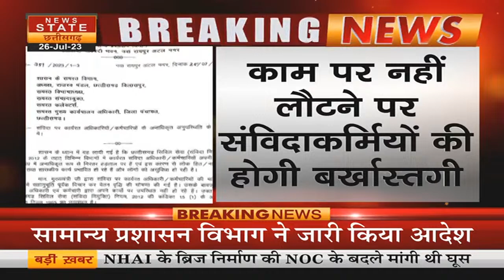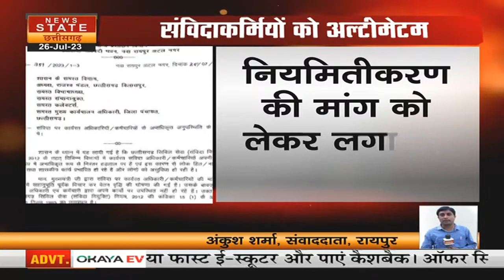Raipur: सरकार की चेतावनी के बावजूद हड़ताल पर संविदाकर्मी | Breaking News | News State MP-CG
Chhattisgarh : सरकार की चेतावनी के बावजूद हड़ताल पर संविदाकर्मी | Breaking News | News State MP-CG

सरकार की चेतावनी के बावजूद हड़ताल पर संविदाकर्मी
सरकार ने संविदाकर्मियों को 3 दिनों का दिया अल्टीमेटम
काम पर नहीं लौटने पर संविदाकर्मियों की होगी बर्खास्तगी
राज्य शासन के सामान्य प्रशासन विभाग ने जारी किया आदेश
एस्मा के बावजूद अनिश्चितकालीन हड़ताल पर है संविदाकर्मी
नियमितीकरण की मांग को लेकर लगातार कर रहे हैं हड़ताल